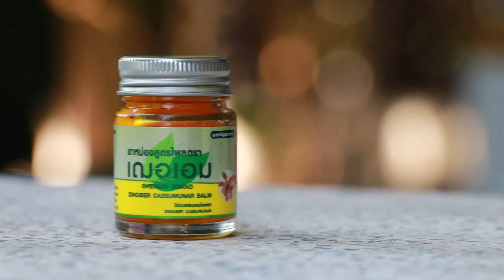ฮีโร่นักนวด คลายปวดเมื่อย มาแล้ว!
ปวดเมื่อยไม่ใช่เรื่องใหญ่โต ฮีโร่เฌอเอมมาช่วยแล้วววววว
สามารถหาซื้อง่าย ๆ ได้ที่
ได้ทาง Facebook : ทีวีพูล TVPool
และ YouTube : TVPOOL OFFICIAL